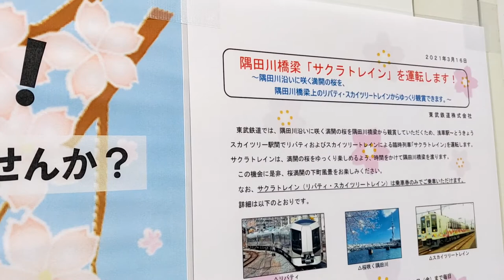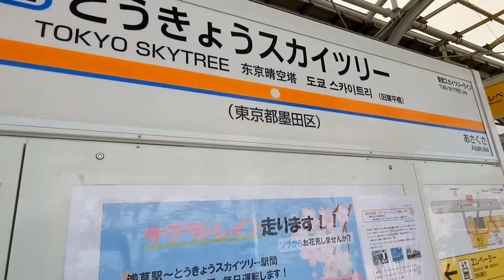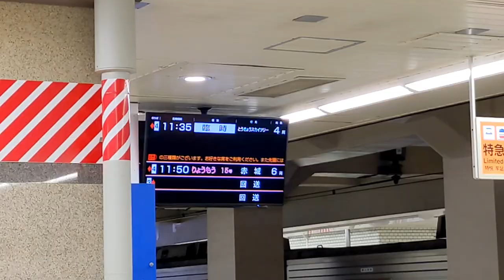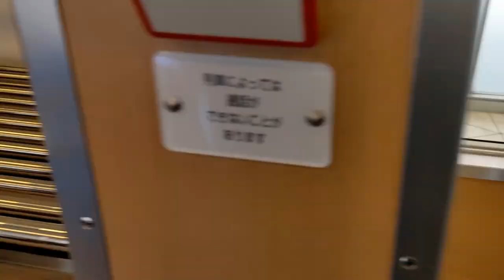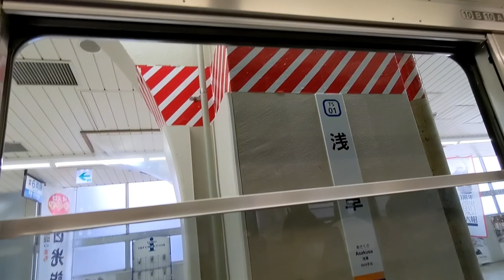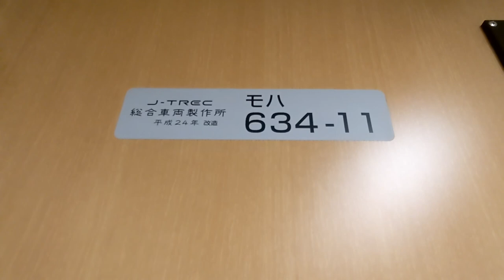【特別運転】一駅だけの臨時列車 スカイツリートレインでセルフ桜を見る会を敢行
ツアーや団臨でしか乗れない電車に初乗り運賃で乗れちゃうとか東武鉄道神ってるぅぅぅぅぅぅぅぅぅぅぅぅぅぅぅ

2021年3月27日